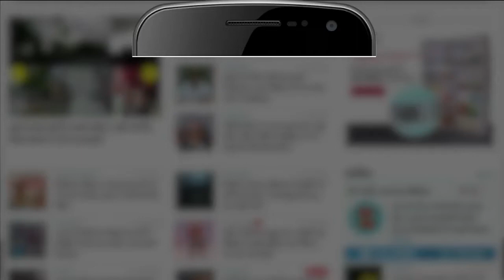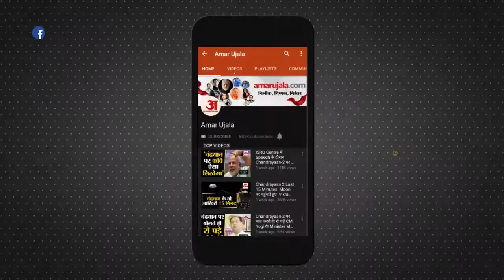Director Basu Chatterjee का निधन, Anupam Kher बोले- ‘बासु दा बहुत मिस करूंगा’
Director Basu Chatterjee का निधन हो गया। उनके जाने से Bollywood में शोक की लहर है। अनुपम खेर ने कहा की Basu Da बहुत Miss करूंगा।